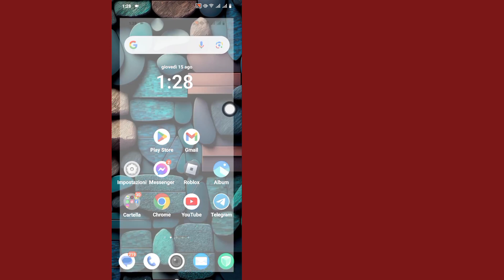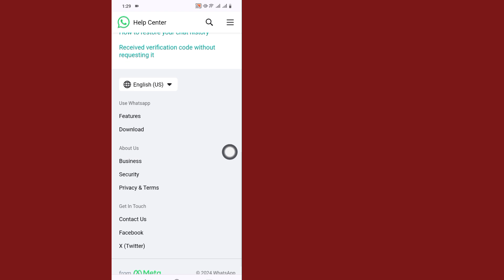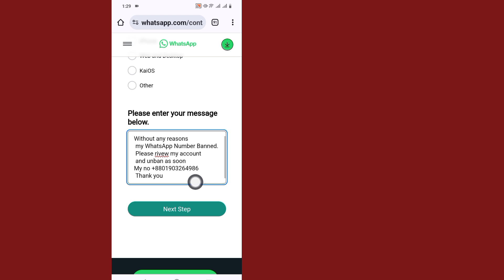Questo account non è autorizzato a utilizzare WhatsApp a causa dello spam Soluzione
Come risolvere Questo account non è autorizzato a usare WhatsApp a causa dello spam Soluzione - Soluzione Account WhatsApp bannato

Ti mostrerò come risolvere Questo account non è autorizzato a usare WhatsApp a causa dello spam. Guarda questo video e scopri come risolvere Questo account non è autorizzato a usare WhatsApp a causa dello spam.

Come risolvere Questo account non è autorizzato a usare WhatsApp a causa dello spam.
Segui tutti i miei passaggi delle istruzioni sullo schermo.

🤷‍♂️ Altre domande correlate:

questo account non è autorizzato a usare WhatsApp a causa di spam le chat sono ancora su questo dispositivo,
questo account non è autorizzato a usare WhatsApp a causa di soluzione anti-spam,
questo account non può più usare WhatsApp,
questo account non è autorizzato a usare WhatsApp a causa di un problema di spam,
questo account non può usare WhatsApp a causa di spam